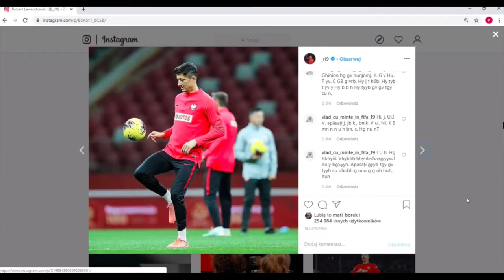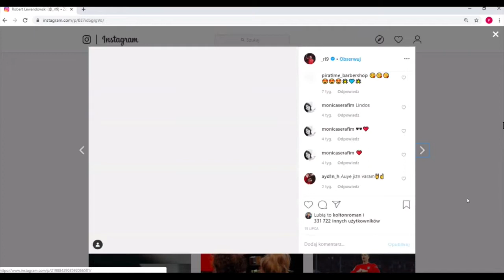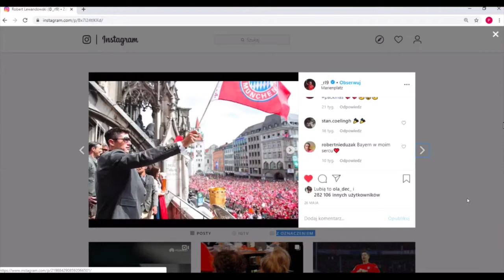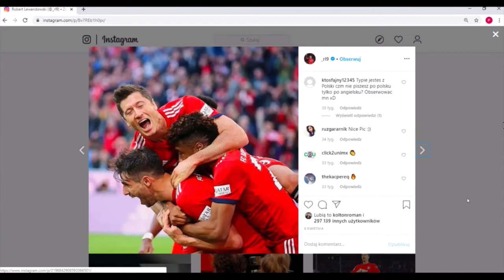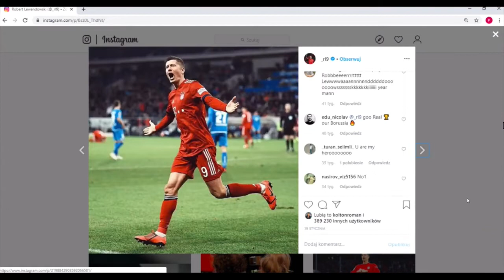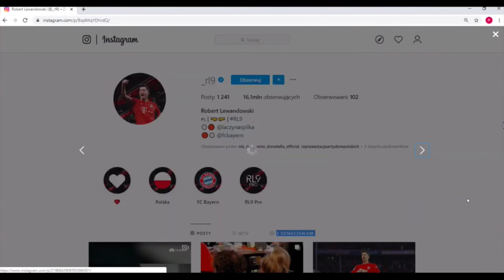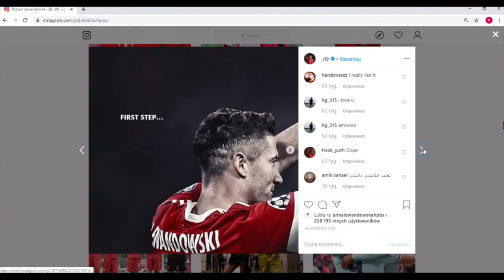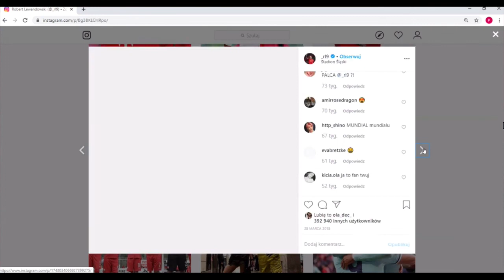Lewandowski Borek wygadał się na temat Lewego !